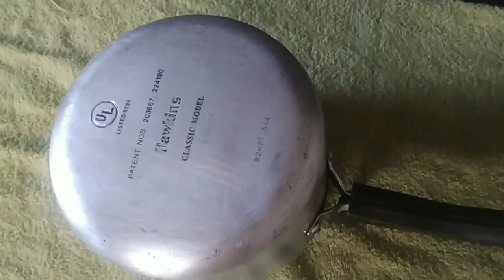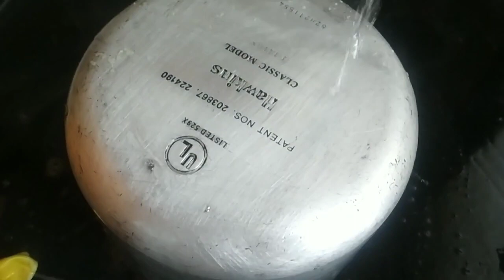फक्त १० मिनिटात करा काळा झालेला कुकर स्वच्छ 😳| कुकर साफ करने का तरीका ,how to clean cooker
फक्त १० मिनिटात करा काळा झालेला कुकर स्वच्छ 😳| कुकर साफ करने का तरीका ,how to clean cookerफक्त १० मिनिटात करा काळा झालेला कुकर स्वच्छ 😳| कुकर कैसे साफ करें how to clean cooker#MinalsIdeas

साहित्य
१ लिंबू / निबू /lemon
२ मीठ / नमक /salt
३  कपडे धुण्याची पावडर / कपडे धोने का पावडर /detergent powder any
फक्त १० मिनिटात करा काळा  झालेला कुकर स्वच्छ 😳 | Must Watch | Cooker like new | Try this once
how to clean a cooker